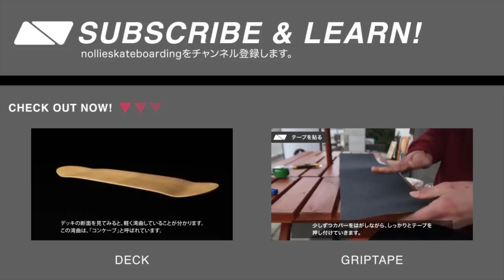コンプリートを組む [スケボー ギア INSTRUCTION #6.0]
【動画解説】
[スケボー ギア INSTRUCTION] のコーナーでは、スケボーのパーツや組み方の知識を紹介します。ここではデッキ、トラック、ウィール、ベアリングを組み立てて１本のスケートボード（コンプリート）作る方法を紹介します。

【youtubeチャンネル　NOLLIE SKATEBOARDING JP】
スケートボードのトリックHOWTO、スタートガイドなどを、分かりやすいアングルから詳しく解説していくスケボー専門チャンネルです。皆様からのご質問やトリックHOWTOのリクエストなど、を常に受け付けているので、お気軽にお尋ねください。

【WEBサイト NOLLIE SKATEBOARDING】
トリックHOWTOやギアの選び方などを紹介するスケートボード専門サイトです。動画中で紹介出来なかった細かい解説をご覧いただけます。
[SOUND INFO]
トラック名：Reclamation
アーティスト名：Silent Partner